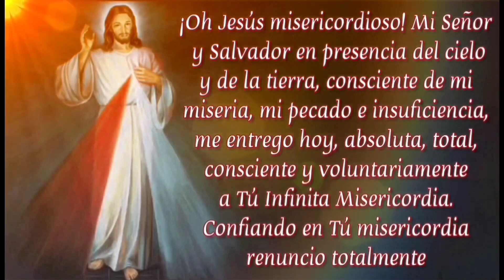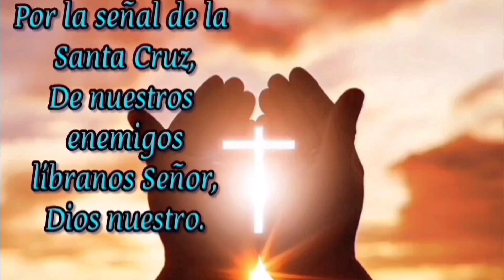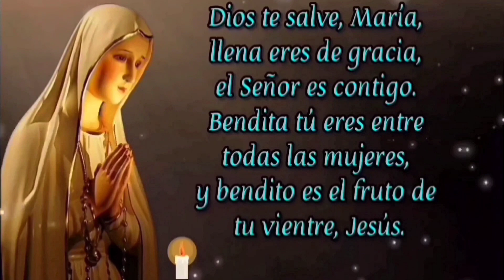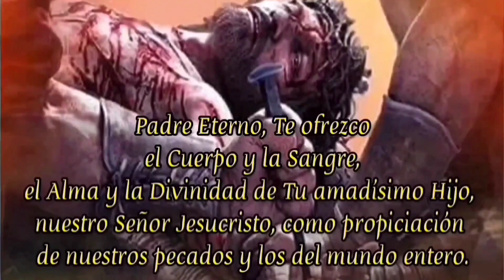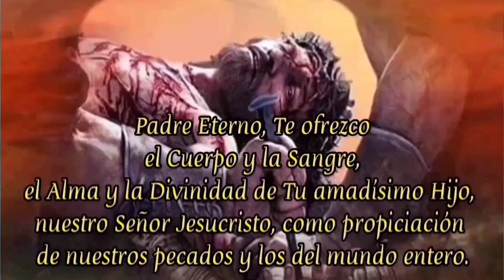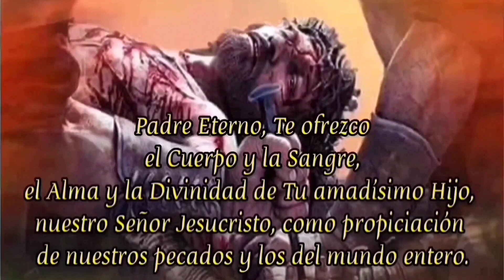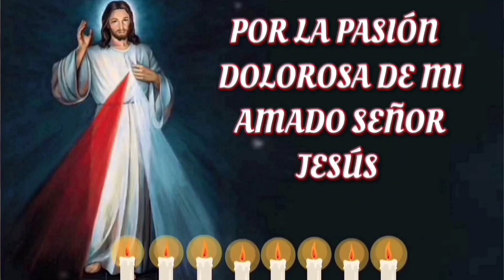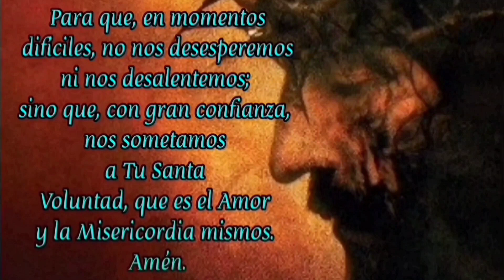CORONILLA A LA DIVINA MISERICORDIA HOY MARTES 9 DE ENERO 2023